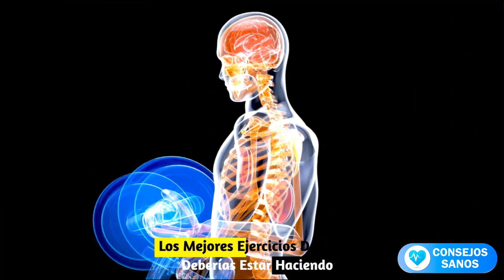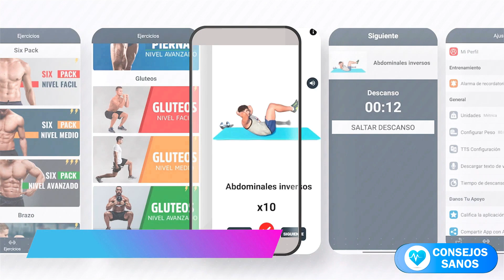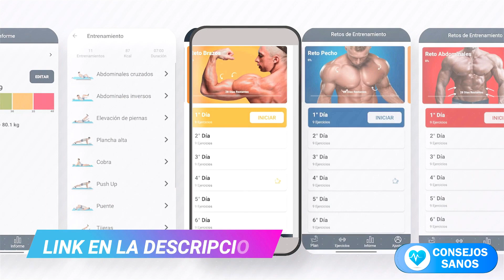✅ Desafío De Flexiones De Brazos De 4 Semanas Desde Casa Principiante Hasta Nivel Avanzado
✅ Desafío De Flexiones De Brazos De 4 Semanas Para Hacer En Casa Desde Principiante Hasta Nivel Avanzado

Primero, comenzaremos con un ejercicio de tríceps extremadamente pasado por alto: LA TRITURADORA DE CRÁNEO INCLINADA. A pesar de que las trituradoras de cráneo regulares son muy efectivas, hacerlas en una pendiente crea un ángulo que conduce a un estiramiento y contracción muy intensos en todas y cada una de las repeticiones. Para comenzar, te sentarás en un banco inclinado con una barra fácil en tus manos. Debes tener un agarre por encima de la cabeza con los nudillos mirando hacia ti y comenzar con la barra apoyada en las rodillas. Acuéstese y levante la barra hasta que sus manos estén ligeramente detrás de sus hombros. Asegúrese de levantar la cabeza del banco para dejar suficiente espacio para que la barra se desplace detrás de su cabeza, y luego baje lentamente la barra doblando los codos mientras los mantiene lo más juntos posible. Una vez que la barra esté detrás de su cabeza, extienda los codos hasta que la barra regrese a la posición inicial, lo que debería hacer que sostenga la barra detrás de la línea de sus hombros en lugar de alinearse con sus hombros. Esto ayuda a mantener una tensión constante en los tríceps. Entonces, a partir de ahí, simplemente bajará hacia atrás detrás de su cabeza y repetirá para las repeticiones.

El siguiente es el ejercicio de bíceps más simple pero más poderoso que existe para agregar masa a tus brazos, EL CURL DE BÍCEPS CON BARRA. Es un ejercicio tan efectivo porque te permite usar ambos brazos al mismo tiempo para que puedas cargar un peso realmente pesado para sobrecargar tus bíceps. Comenzará cargando una barra recta y luego agárrela con un agarre por debajo de modo que las palmas de las manos queden hacia adelante. Su agarre puede ser ancho o estrecho. Al tomar un agarre más cercano, apuntará más a la parte exterior de sus bíceps, mientras que al tomar un agarre más ancho, se enfocará más en el interior de sus bíceps. Por lo tanto, es bueno incorporar agarres cerrados y más anchos a lo largo de sus entrenamientos de bíceps. En cualquier caso, una vez que agarres la barra, párate derecho y levanta el peso hasta que tus manos estén casi a la altura de tus hombros, pero no descanses en la parte superior, en lugar de eso, baja lentamente y repite las repeticiones. Recuerda 3 cosas mientras realizas tus rizos. Primero, asegúrese de no mover los codos hacia adelante, segundo, asegúrese de no mover los codos hacia afuera y, por último, asegúrese de no hacer trampa al lanzar las caderas hacia adelante, usar el impulso o doblarse hacia atrás. Además, recuerde que se supone que este ejercicio es un generador de masa, por lo que es muy importante que use un peso desafiante que le costará completar durante 10 repeticiones. Preferiblemente quiero que falles antes de llegar a las 10 repeticiones con este ejercicio. Hacer algunas series de curl de bíceps con barra hasta el fallo es en sí mismo un poderoso estímulo para que tus brazos crezcan